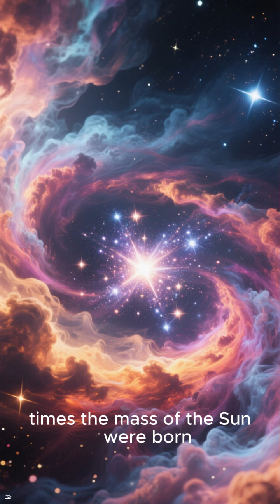“JWST May Have Found Traces of the Universe’s First Superstars” .... by extremely massive stars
“The Universe’s First Monsters: Stars 10,000× Bigger Than the Sun”

“JWST May Have Found Traces of the Universe’s First Superstars”

“How Cosmic Giants Forged the Oldest Star Clusters”

“Stars So Massive, They Built the First Galaxies”

“The Ancient Titans That Shaped the Early Universe”